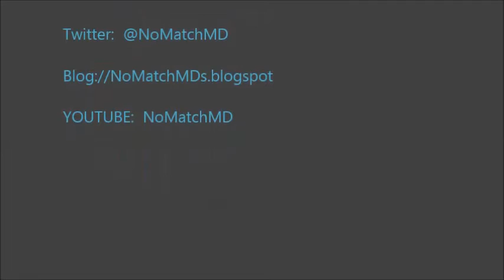NoMatchMDs-About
What is this video blog all about?